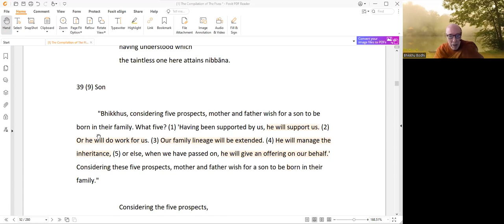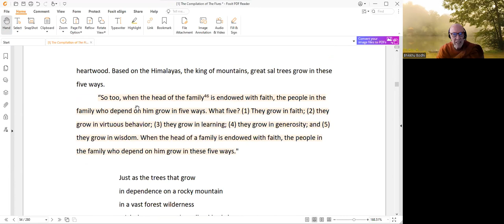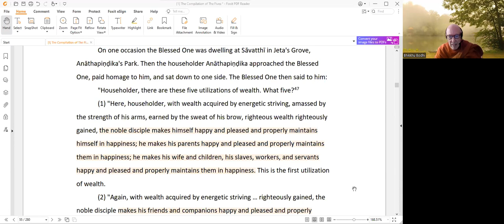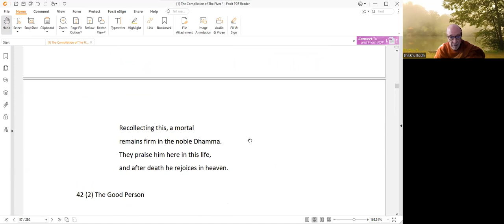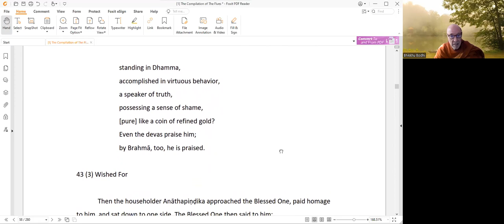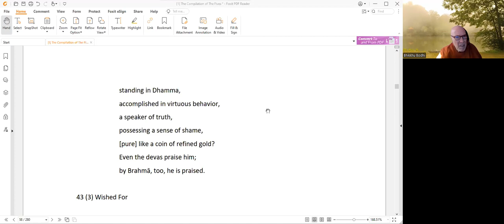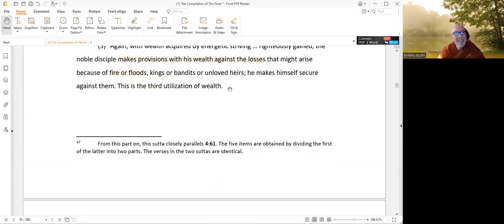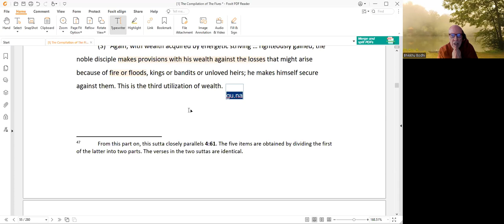The Proper Use of Wealth Ven. Bhikkhu Bodhi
In this talk, Bhante elaborates on Numerical Discourses, the Book of Fives, sutta no. 41, where the Buddha explains to his lay follower, Anathapindika, the proper way a householder should make use of his wealth. The Buddha's explanation reveals an astonishingly modern way of thinking and a keen appreciation for the needs of a householder.